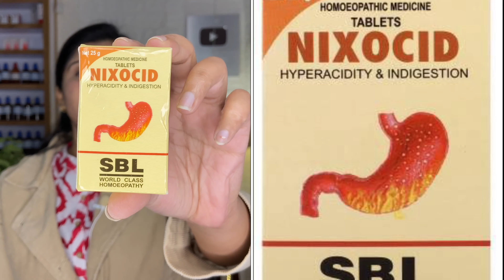Top 2 Homeopathic Antacid Tablets || गैस अपच बदहज़्मी ऐसिडिटी की बेस्ट दवा : No Side Effects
Hello everyone, this is Dr. Arwa Bohra wellcoming you all in my youtube channel.

About this video : In this video, i have discussed two best homeopathic antacids for gas,acidity,flatulence,indigestion and abdominal discomfort. Medicines suggested have no known side effects and are very effective in acute and chronic complaints.